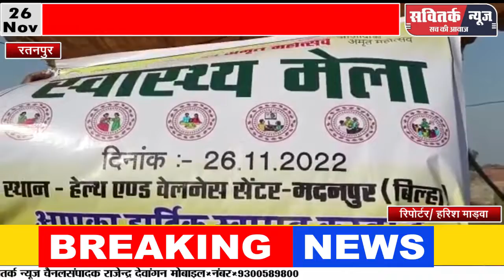मदनपुर में आजादी के अमृत महोत्सव में स्वास्थ्य मेले का आयोजन **